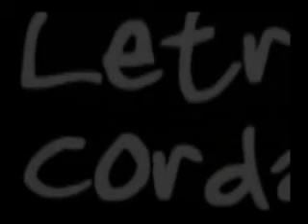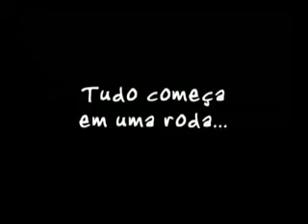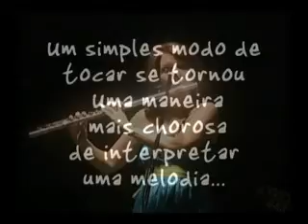Documentario Chorinho em Salvador Parte I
Documentário produzido pelos estudantes da Faculdade Social - SSA -- BA